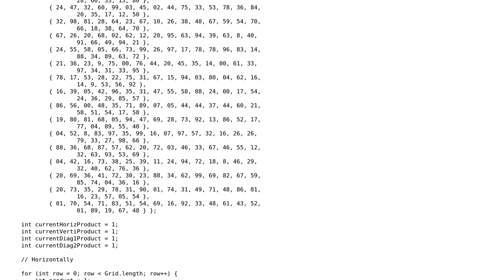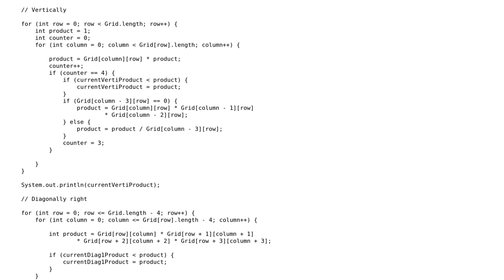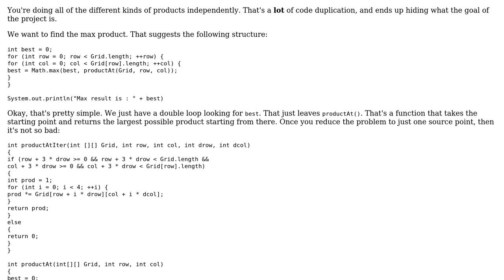Code Review: Project Euler #11 Java implementation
With thanks & praise to God, and with thanks to the many people who have made this project possible! | Content (except music & images) licensed under CC BY-SA | Music | Images & others | With thanks to user Barry user Altamash Khan and the Stack Exchange Network Trademarks are property of their respective owners. You are responsible for your own actions.